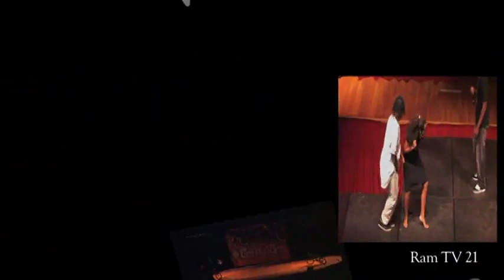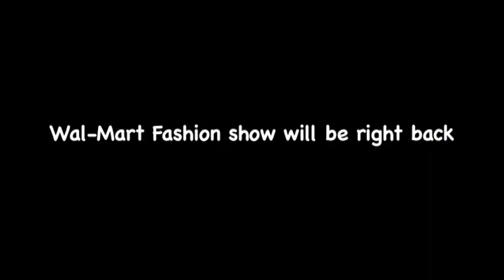2008: WSSU Fashion Show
Students put it on in K. R. Williams, featuring Mozik and Epiphany Modeling Troupes. Host: Sport E. Odie.